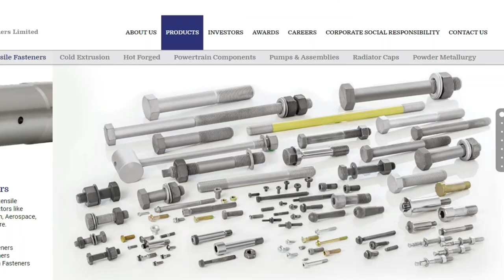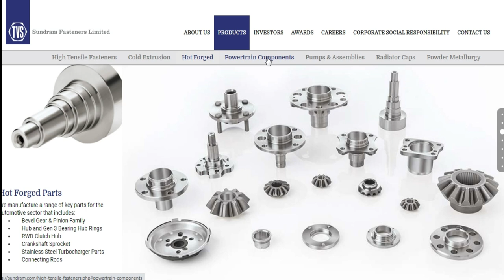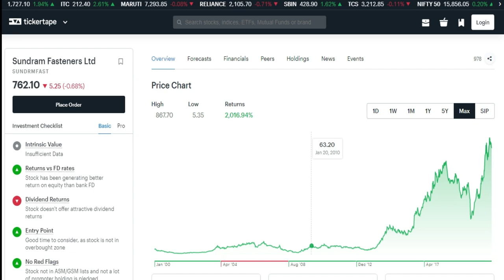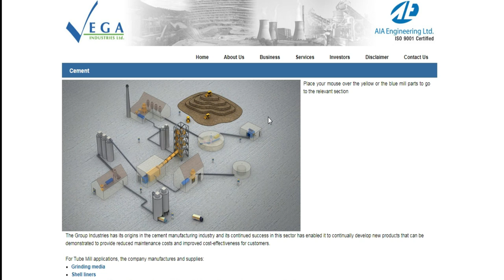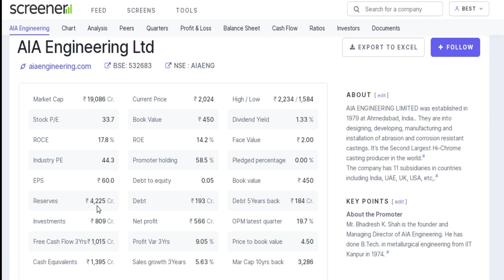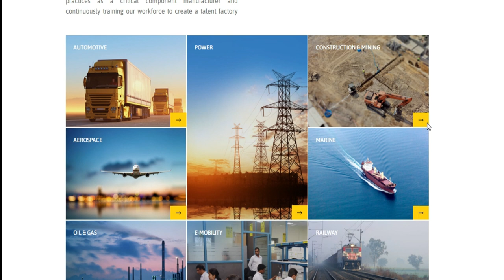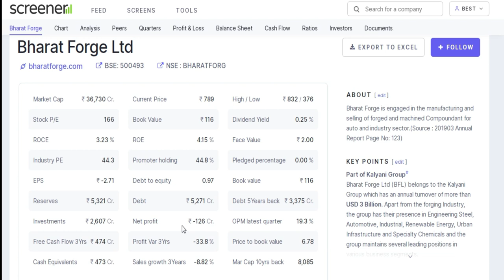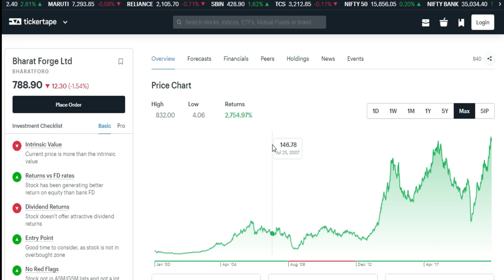Top 3 Stocks for Long Term Investment | Top 3 Stocks to Buy | Stocks Bazaar